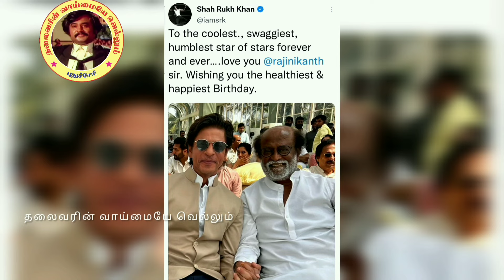தளபதி படத்தில் அம்மா மடியில் தலைவர் கண்ணீர் விடும் சீன் இப்போ பார்த்தாலும் அழுதுடுவேன் RJ பாலாஜி